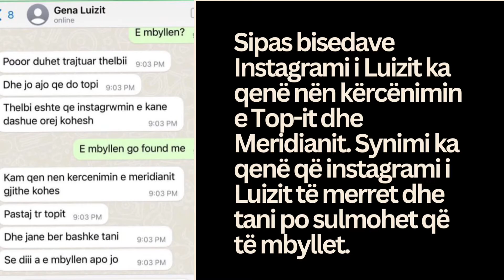Ndryshimi i instagramit të Luizit? Pse? Dalin biseda